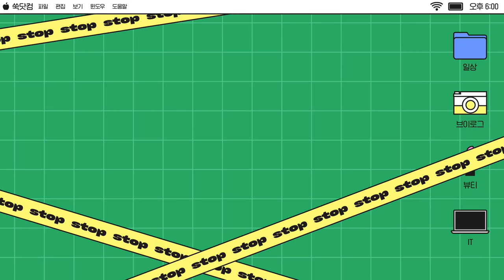차 안에서만 먹고 노는 드라이브 데이트🥰vlog(드라이브스루,차크닉,테슬라)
지숙입니당☺️

외출하기 조심스러운 요즘..!!
여러분들은 데이트 어떻게 하시나요?

저희 두더지커플은
집에서 게임🕹🎮을 하거나
종종 🚙카콕데이트를 하며 지내곤 했는데요!

그런데. !!
요즘 남편이 잠시 눈 붙힐 시간도 없이 바쁘게 일하고 있어서🥲 쉬는 시간 없이 지내는 모습을 옆에서 지켜보기가 너무 안타깝더라구요🥺

그래서!! 남편에게 기분 좋은 에너지를 주고자!!
제가 나서보았습니닷!!😎

편안하게~ 쉴 수 있도록
제 차에 모시고(?)😉
차 안에서 먹구 놀구 얘기두하고 게임도 하면서
드라이브 스루 데이트를 즐겨봤어요!!😘

보시는 여러분들도 편안 휴식이 되시길 바라면서
그럼 저희 두더지커플의 드라이브 데이트!

00:00 두더지 커플의 데이트 방법!
00:25 테슬라 속 쑥이 등장!
00:51 두희 등장! 카콕 데이트 시작!
03:27 신혼가전 사러 갔다 뒷목 잡은 ssul.
05:59 오붓한 차 안 데이트💕
06:41 테슬라로 자동차 게임을?
09:20 오늘의 쑥템은?🌱